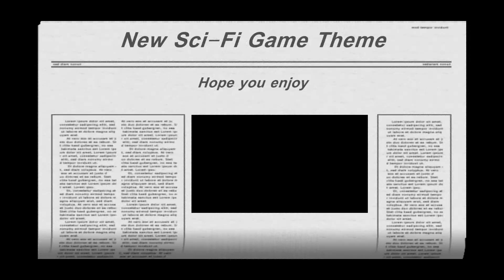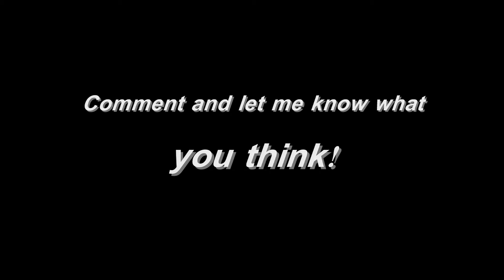New Sci-Fi Theme For Game In Progress ...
Finished the Theme For the new sci-fi game i`m working on. Used MPTracker and Mixcraft 5 to compose and mix it. Final VST Effects added in Mixcraft 5. Hope you like it! Who knows it may end up in a shop near you!

Effect VST`s used :-

Classic Compressor (Sustained Guitar)
MDA Leslie (Default - Active)
E Phonic TapeDelay (Custom - Active)